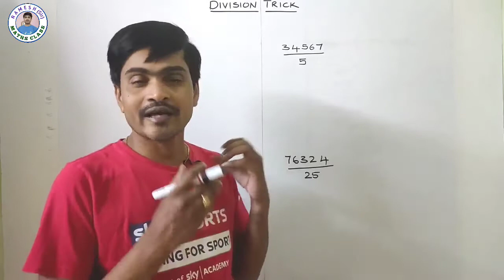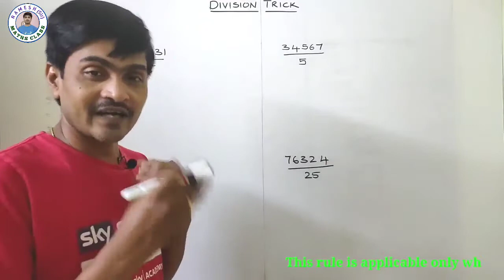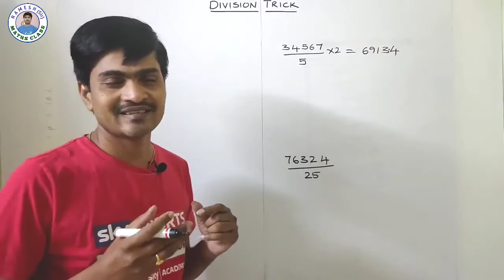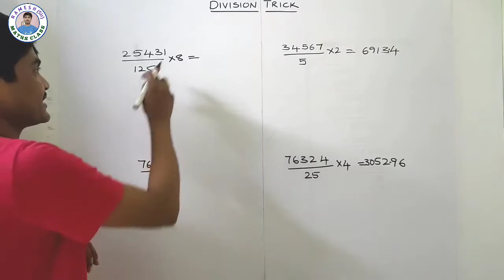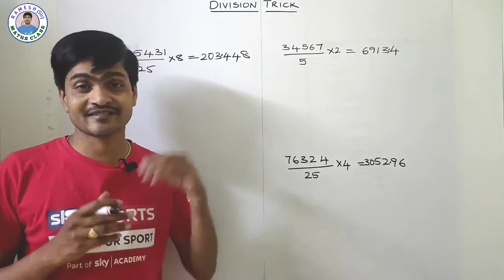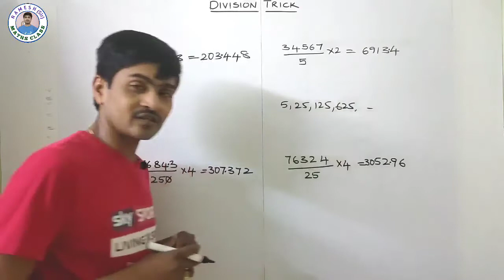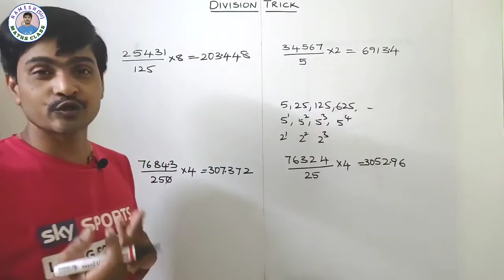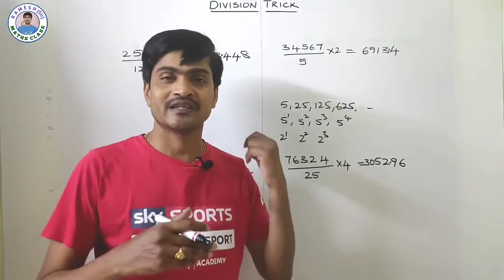Easy Division Trick I Division by Multiplication I Maths Trick for Fast Calculation I Ramesh Sir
Hi Everyone !
              No more waiting! Here is what you were searching for. Now you can divide any number by 5 or 25 or 125, . . with this short trick and you won't believe how easy it is. After watching this short trick you will surprise your peer. It's quick and best way to divide any number with short trick. So watch this video till end and share this in your School's Whatsapp group so that other students can also get benefit from it. And if you find any doubt, drop a comment in the comment box.
             “Ramesh Sir"